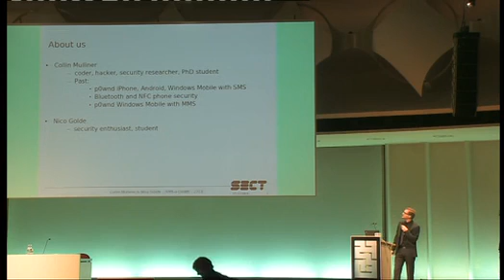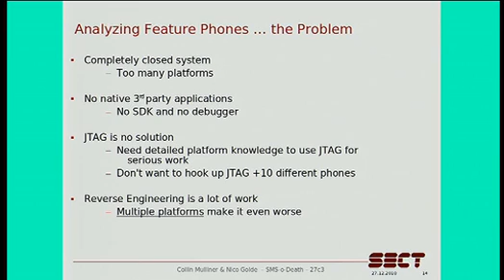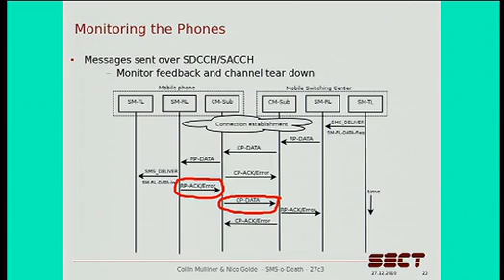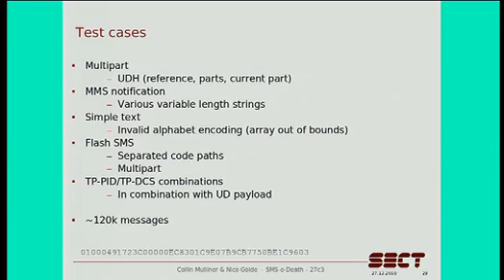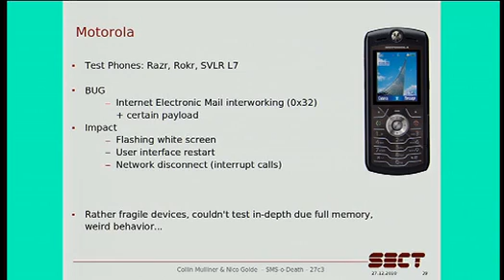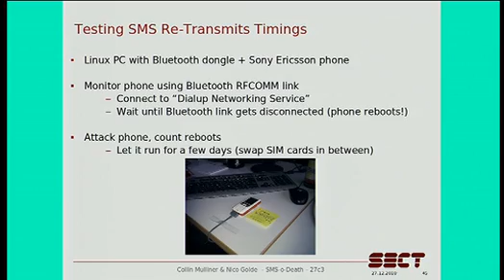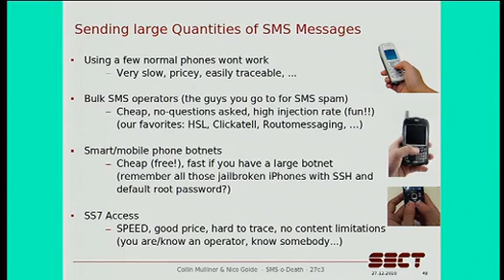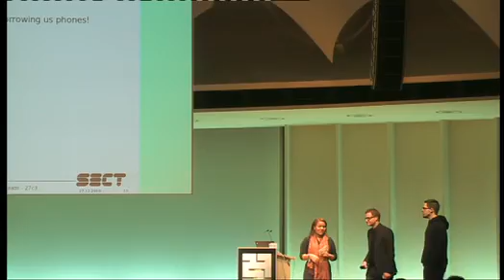27C3 - attacking mobile phones